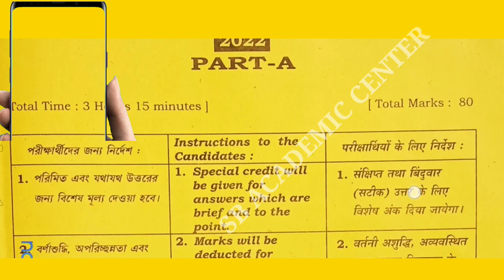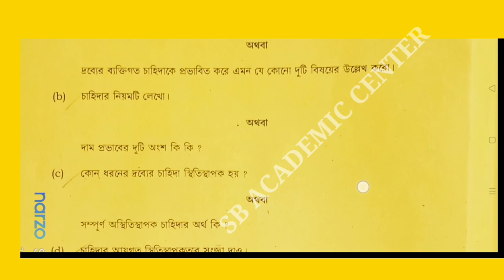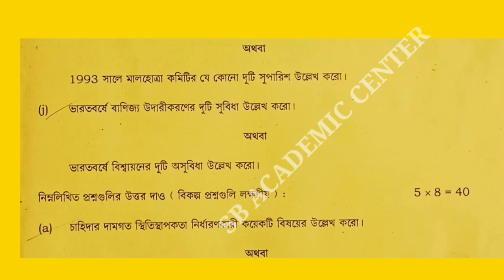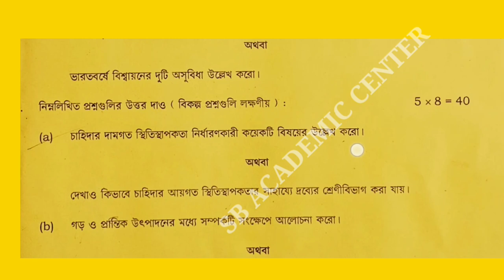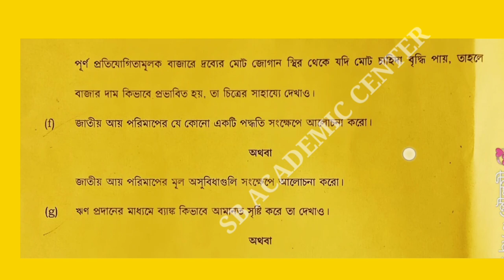hs 2022 Economics question & answer/class 12 Economics part A & part B question answer west bengal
hs 2022 Economics question & answer//class 12 Economics part A &  part B question answer.
 west Bengal council of higher secondary education students of class 12.